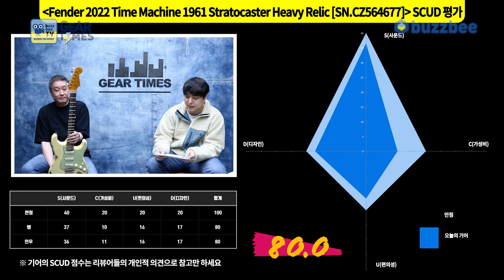[GearTimes 3597회] 펜더 Fender 2022 Time Machine 1961 Stratocaster Heavy Relic [SN.CZ564677]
펜더 Fender Custom Shop 2022 Time Machine 1961 Stratocaster Heavy Relic [SN.CZ564677]

0:00 오프닝
1:06 프로파일링
2:54 스펙(Spec)
4:26 사운드 테스트 (sound test)
12:27 시연 (Demo)
13:52 한줄평
14:35 점수